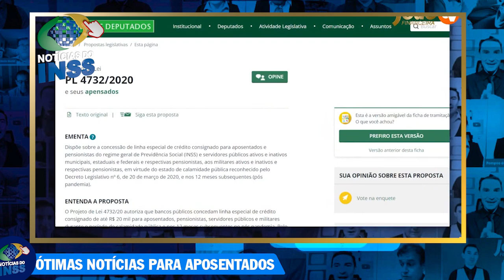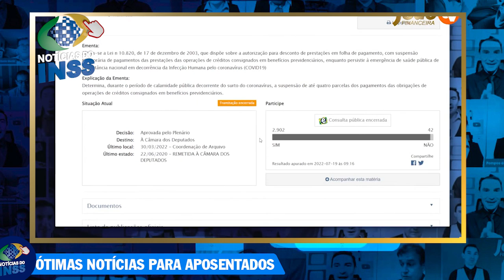JÁ FOI APROVADO: NOVO CARTÃO! + Suspensão dos Empréstimos 120 dias + Margem Social ÚLTIMAS NOTÍCIAS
Novo cartão beneficio do INSS tem novos valores liberados + Margem social como está o andamento do projeto? VEJA AGORA + Confira as novidades da suspensão dos empréstimos consignado do INSS -  Saiba como funciona a suspensão dos empréstimos para aposentados e pensionistas do INSS! Confira quem tem direito e como vai funcionar e saiba as regras do aumento de margem do crédito consignado INSS 2022

Quando volta à margem do consignado em 2022?
Foi aprovada a margem de 45 %?
Vai ter aumento da margem em 2022?
Quando vai ser liberado o aumento da margem?
Quando o INSS vai liberar a margem de 5 por cento 2022?
Vai voltar à margem de 5 do INSS em 2022?
margem de 45 foi aprovada hoje 2022
aumento de margem siape 2022
aumento margem consignado 2022
aumento margem consignado inss últimas notícias 2022
aumento margem consignado 40 2022
VOTAÇÃO AO VIVO Margem 5% + SUSPENSÃO dos EMPRÉSTIMOS CONSIGNADOS MP 1106 Empréstimo Consignado INSS
margem de 5 foi prorrogada 2022
margem consignável
VOTAÇÃO HOJE: AUMENTO MARGEM MP 1106 - Empréstimo Consignado INSS + Empréstimo Auxílio Brasil
Quando vai aumentar a margem do consignado em 2022?
Foi aprovado a margem de 45 %?
Quando vai ser liberada a margem de 5 de 2022?
Quando vai ser liberado a nova margem do INSS?
Quando vai voltar à margem de 5 do INSS?
Como fica o consignado em 2022?
auxilio brasil
2 via cartão benefício inss caixa
aumento margem consignado servidor público estadual
aumento margem consignado para 45
Vai ter aumento da margem do consignado 2022?
Quando volta à margem dos 5 %?
Quando vai ser liberado a margem de 5% em 2022?
O que significa um empréstimo consignado?
Qual é melhor empréstimo ou consignado?
Qual o juro empréstimo consignado?
Quem tem direito a fazer empréstimo consignado?
Quem não pode fazer empréstimo consignado?
Como saber se tenho direito a consignado?
Como saber se tem algum empréstimo em meu nome?
Como saber se tenho margem para empréstimo do INSS?
Quando o crédito consignado é negado?
Porque o banco nega empréstimo consignado?
O que precisa para ser aprovado no empréstimo consignado?
Como saber se o empréstimo consignado foi reprovado?
margem servidores